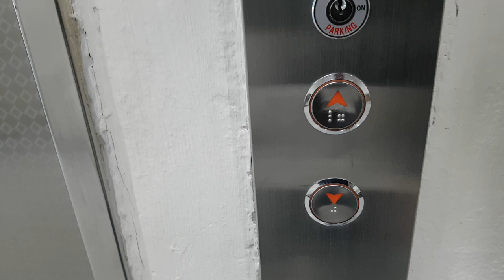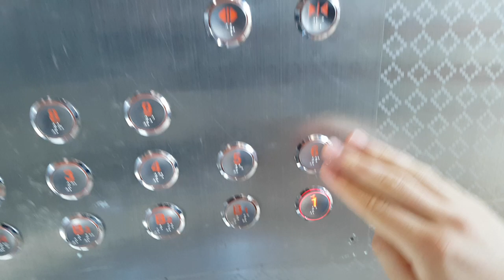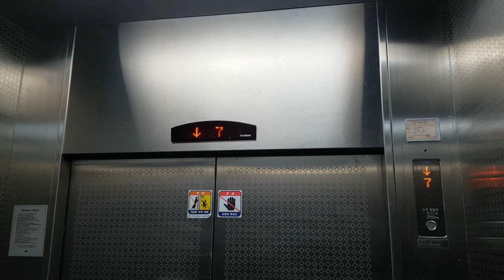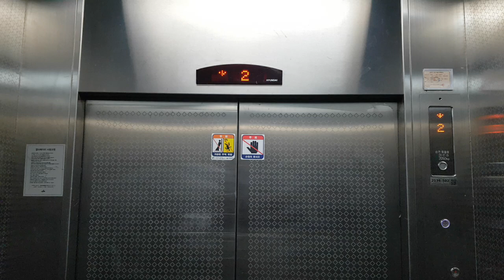경기도 수원시 팔달구 효원로 282 (인계동) 한화갤러리아백화점 수원점 나머지구간 4 현대엘리베이터 탑사기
이 엘리베이터는 무려 31인승이고 이곳은 직원들이 타는곳이니 탑사시 주의하시기 바라며, 탑사시간이 4분 넘은점 양해바랍니다.

* 이 백화점은 2020년 1월 23일에 폐점하고 3월 2일에 광교점으로 이전하여 탑사가 불가합니다.